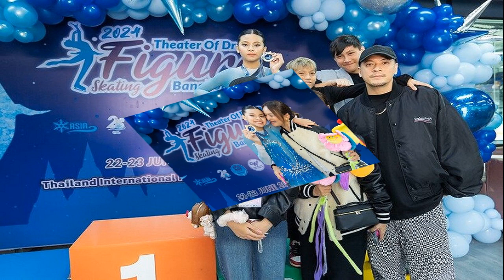วิเวียน รมต ต่างประเทศ เชิญ แพทองธาร เยือนสิงคโปร์ แลกเปลี่ยนความรู้ สร้างสัมพันธ์นักการเมืองรุ่นใหม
25 มิ.ย. 2567
16:53 น.
วิเวียน รมต.ต่างประเทศ เชิญ แพทองธาร หัวหน้าพรรคเพื่อไทย เยือนสิงคโปร์ แลกเปลี่ยนความรู้นโยบาย สร้างสัมพันธ์นักการเมืองรุ่นใหม่

เมื่อวันที่ 25 มิ.ย. ที่ห้องสิงคโปร์ รร.แชงกรี-ลา กรุงเทพฯ น.ส.แพทองธาร ชินวัตร หัวหน้าพรรคเพื่อไทย พร้อมด้วย นพ.สุรพงษ์ สืบวงศ์ลี รองประธานและเลขานุการคณะกรรมการยุทธศาสตร์ Soft Power แห่งชาติ นางนลินี ทวีสิน ผู้แทนการค้าไทย นายดุสิต เมนะพันธ์ ที่ปรึกษารัฐมนตรีว่าการกระทรวงการต่างประเทศ น.ส.ขัตติยา สวัสดิผล รองโฆษกพรรค นายพลนชชา จักรเพ็ชร กรรมการบริหารพรรค และ น.ส.ชยิกา วงศ์นภาจันทร์ ที่ปรึกษารัฐมนตรีว่าการกระทรวงการต่างประเทศ
ร่วมหารือตามคำเชิญของนายวิเวียน บาลากริชนัน รัฐมนตรีว่าการกระทรวงการต่างประเทศสิงคโปร์ พร้อมด้วยนางสาวหว่อง เสี่ยว ผิง แคเทอริน เอกอัครราชทูตสิงคโปร์ประจำประเทศไทย และคณะ ถึงการเสริมสร้างความสัมพันธ์ระหว่างไทย-สิงคโปร์ โดยบรรยากาศหารือเป็นไปอย่างชื่นมื่นและเป็นกันเอง
โดยทั้งสองฝ่ายแลกเปลี่ยนความคิดเห็นในหลายประเด็นตั้งแต่ การเมือง เศรษฐกิจ การท่องเที่ยว และสังคม โดยเฉพาะอย่างยิ่ง นโยบายกระเป๋าเงินดิจิทัล ซึ่งนายวิเวียน ยังเชิญให้น.ส.แพทองธารเยือนสิงคโปร์ เพื่อดูงานด้านนโยบาย Community Development Council Voucher Scheme หรือนโยบายคูปองดิจิทัลของสิงคโปร์ และให้นักการเมืองรุ่นใหม่ของ 2 พรรคได้พบปะและแลกเปลี่ยนความคิดเห็นด้วย
นายวิเวียน กล่าวว่า การสร้างโอกาส ความมั่นคงทางเศรษฐกิจ และความปลอดภัยให้ประชาชนเป็นหน้าที่ของรัฐบาล ขณะเดียวกัน น.ส.แพทองธาร ชี้รัฐบาลที่มีพรรคเพื่อไทยเป็นแกนนำ พยายามมุ่งยกระดับคุณภาพชีวิตความเป็นอยู่ของพี่น้องประชาชน โดยเฉพาะนโยบายกระตุ้นเศรษฐกิจ ซึ่งกว่า 10 เดือนที่ผ่านมา รัฐบาลนายกฯเศรษฐา ทวีสิน พยายามพลิกฟื้นการท่องเที่ยวเพื่อเร่งสร้างรายได้
พร้อมสร้างงานสร้างอาชีพผ่านนโยบายซอฟต์พาวเวอร์ ซึ่งน.ส.แพทองธารยังเชิญน.ส.หว่อง เสี่ยว ผิง แคเทอริน เอกอัครราชทูตสิงคโปร์ประจำประเทศไทย เข้าร่วมงาน Thacca Splash ที่จะถึงในวันที่ 28 มิ.ย